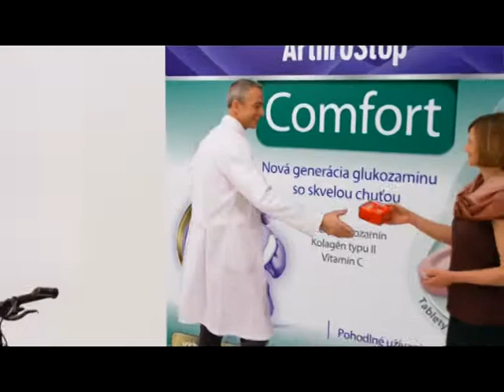Arthrostop switch 30s (SK)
Arthrostop switch reklama, hudba Tomáš Harant, natočeno ve studiu Harryton.